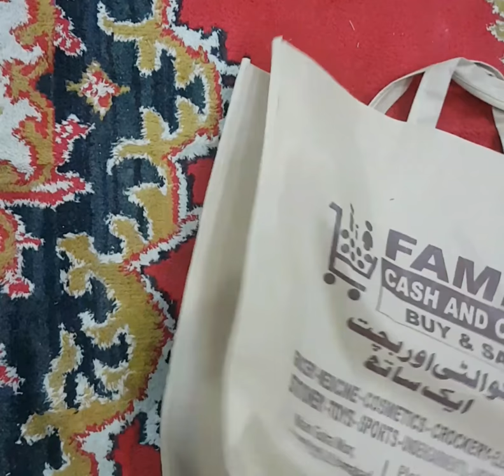How to make/ repair carry cot cover? Easy and simple method for beginners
Today's video is specially for those mothers who have baby and use carry cot for cutie baby. due to excessive use of carry cot , it's cover tore into pieces or damage from sides and specialy from backside. So don't worry mothers😑😑🙄🙄. no need to buy new cover ( also seperate covers for carry cot are not available in Pakistan 🤔🤔🤔 I tried my best to search🙄🙄🙄)..because today in this video I will show you how to repair carry cot cover very easily at home 🤗🤗🤗🤗.
Fe Aman ALLAH